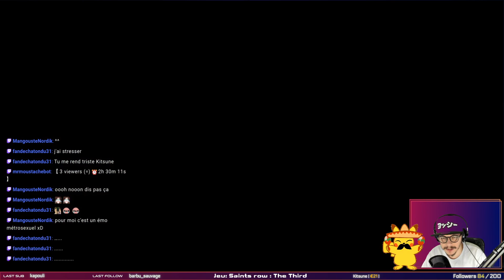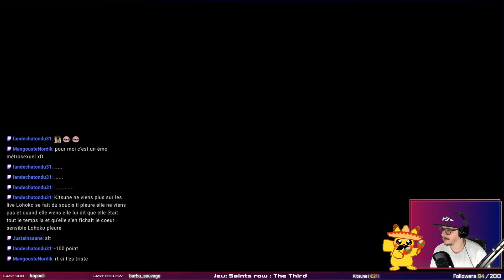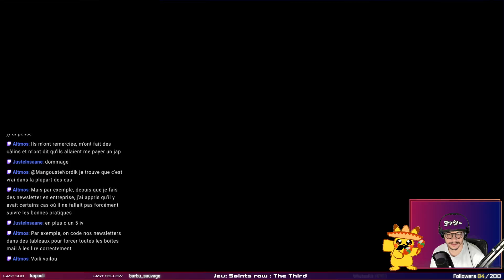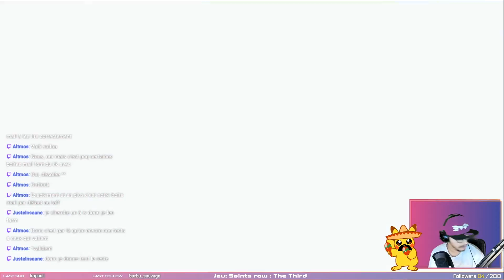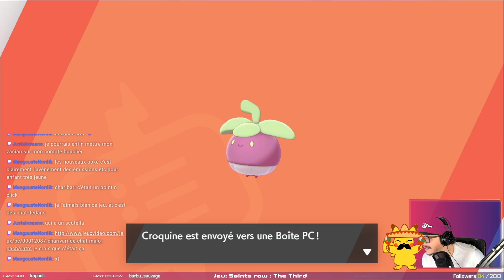Pokémon Sword #16 - La ville chateau aux briques noir !?